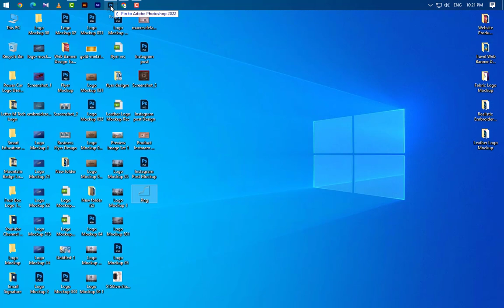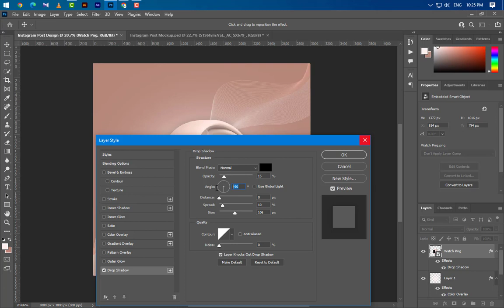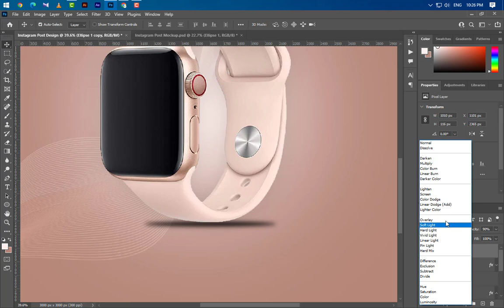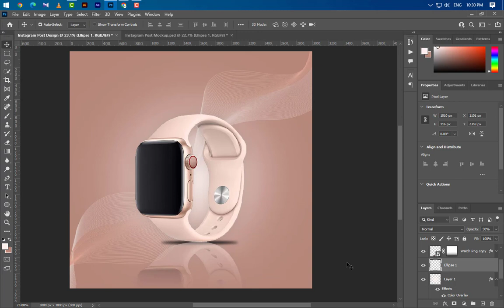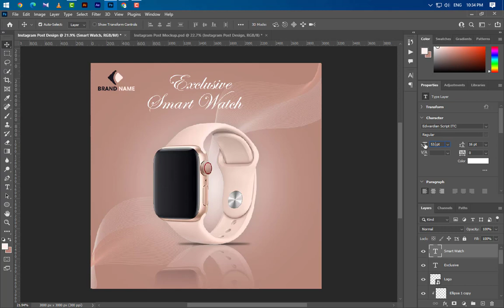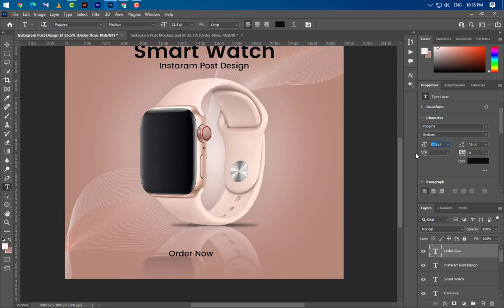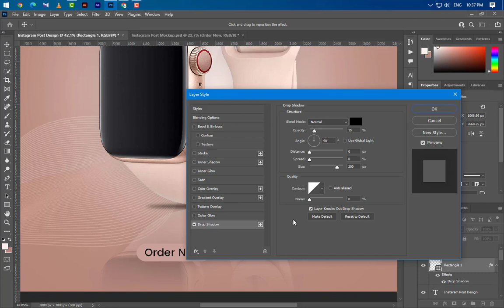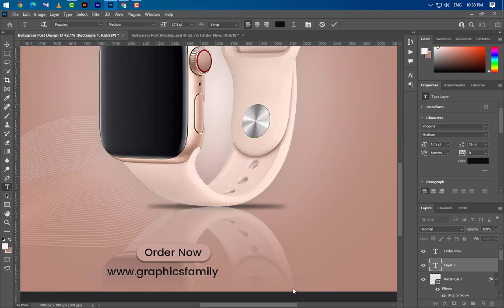Photoshop Tutorial - E-Commerce Product Banner Design | Social Media Post Design in Photoshop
Hello Everyone, Welcome to my Shobuj graphics channel. Post Design By Using PhotoShop best of Design Tutorial-2022.